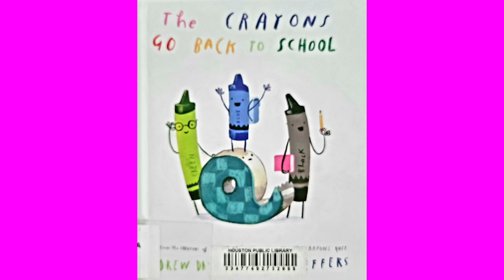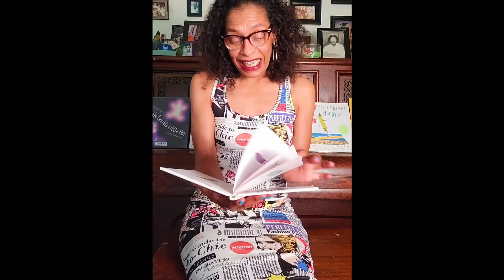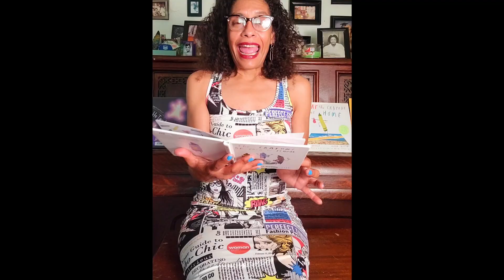The Crayons Go Back to School by Drew Daywalt. Illustrated by Oliver Jeffers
The crayons are going back to school. Can you guess which is their favorite class?